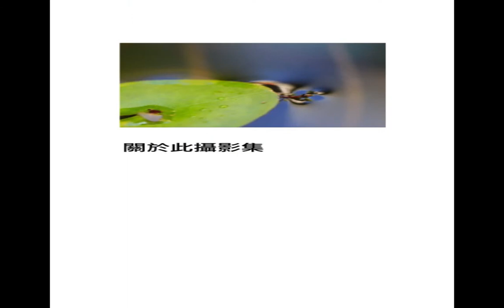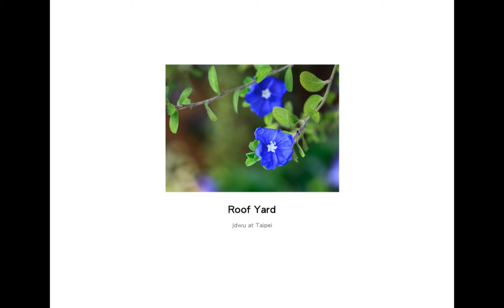Roof Yard 20100907攝影集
試作iPhoto11攝影集。